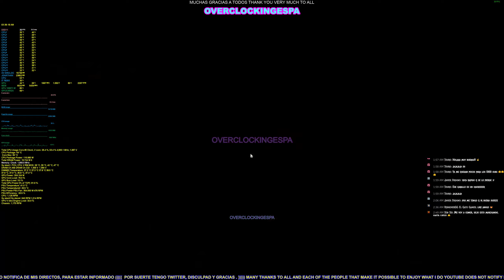🔴FALLOS LOCOS OVERCLOCKINGESPA🔔Black Desert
***PARA AÑADIRME EN PALADINS : OVERCLOCKINGJON***
***PARA AÑADIRME EN FORNITE: OVERCLOCKINGESPA***

*DESCARGAR E INSTALAR LA PTS DE PALADINS :
MI PC : PARA LA GÉNTE QUE ME PREGUNTA EN DIRECTO SOBRE MI PC :
CPU : INTEL I7 7820X  A 4900MHZ
PLACA BASE : X299 AORUS GAMING 9
TARJETA GRÁFICA :... AORUS XREME EDITION GTX 1080Ti 2000MHZ  MEM 12.000MHZ
MEMORIA RAM : G SKILL 64GB DDR4 4266MHZ 3800 MHZ
SSD : SISTEMA ssd M.2 SAMSUNG EVO960 1TB, 240GB INTEL Y SSD 500 GB SAMSUNG Y 2 TB SEAGATE Y 8 TB   .
REFRIGERACIÓN LIQUIDA CÚSTOM RADIADOR TRIPLE Y BLOQUE OCOOL Y BOMBA DE KIT .
FUENTE DE ALIMENTACIÓN : CORSSAIR HX1000I "1000W" .
CAJA ... ... JA JA JA ... : NZXT LEXA  ANTES, AHORA :
UNA PATHENKS ENTHOO PRIMO .
WINDOWS 10 PROFESINAL RETAIL V: 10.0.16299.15
7-2-2018 :
RENDIMIENTO REAL (POTENCIA DE CALCULO MEDIDO CON CPUZ BENCHMARCK VALIDATION) DE MI PC :
5000 MHZ 5GHZ
MONONUCLEO : 589.1
MULTINUCLEO : 4829.5
5100 MHZ 5.1 GHZ
MONONUCLEO : 601
MULTINUCLEO : 5588
CINEBENCH :
MULTINUCLEO = 2121
MONONUCLEO = 213
AGRADECIMIENTOS :
A MI MADRE Y MI FAMILIA .
Y A LOS SUSCRIPTORES Y PERSONAS QUE VEN Y PARTICIPAN EN EL DIRECTO .
Y A LAS PERSONAS QUE PARTICIPAN ACTIVAMENTE, Y DISFRUTAN CON MI FORMA DE SER .
A LOS CREADORES DE : Open Broadcaster Software. :
Es gratis, libre y te servirá para grabar vídeos y emitir en directo. :
A LOS CREADORES DE : MSI - AFTERBURNER .
A GURU3D POR LA HERRAMIENTA EN FASE BETA ANTES DE SER LANZADA EN MSI, YA QUE VAN POR LA 4.4.0 BETA 12 Y GRACIAS A ELLOS ACCESO A LA 4.4.0 BETA 19
A LOS CREADORES DE LA TRADUCCIÓN EN ESPAÑOL DE BLACK DESERT :
A : SPEEDTEST Y A OKLA POR EL TEST DE VELOCIDAD PARA PC . :
UN SALUDO Y UN ABRAZO A TODOS SIN EXCEPCIÓN .
ATENTAMENTE : JONATHAN .
PRUEBA BETA DIRECTO .
DONACIONES Y AYUDA PARA MEJORAR PIEZAS PC Y CONTENIDO
... GRACIAS THANKS
JUEGOS BARATOS CUNDO NO PONEN LA OFERTA EN STEAM